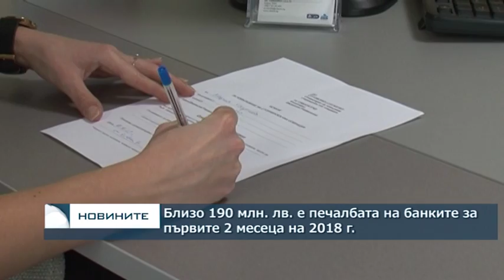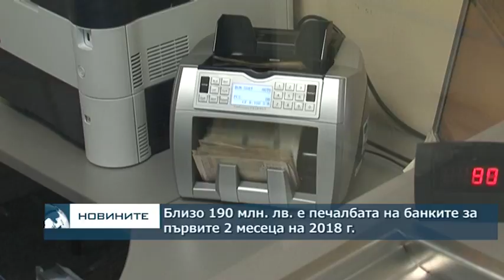Близо 190 млн.лева е печалбата на банките за първите 2 месеца на 2018 г.